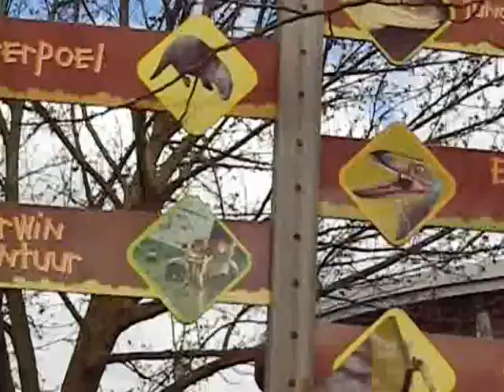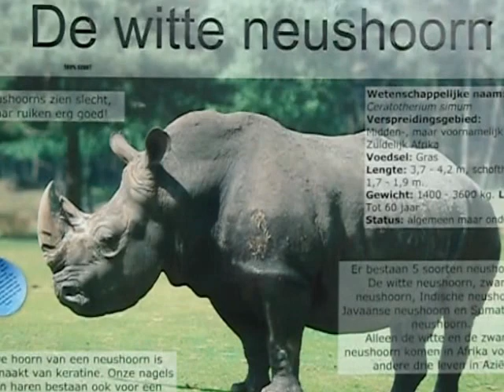Ecodrome Zwolle last day, Laatste dag ,2012,een treurig maar succesvol afscheid. 31-maart 2012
Het vml. zojuist gesloten Ecodrome Zwolle dat zich situeerd op de Willemsvaart vlak achter het station Zwolle, in de hoedanige sfeer kon het park door financiele onzekerheid en beleid niet open blijven, Het Eco-Superpark dat een zeer interessante en imdrukwekkende Zoologische Museum onderhield,vele ecologische aspecten onderwees en een grote Ecosofische Boodschap onderwees was een Unieke combinatie van educatie,vertier en degelijke ontspanning, Voor Jonge Jeugd tot tieners aan toe, zeer interessant en dynamisch, met wat touwbanen en Survival expedities wisten ze onder meer ook buiten het park interessante Kidsdagen te organiseren voor de zgn,Kids Expeditie club,waar ook mijn Dochter Zoe een aantal keer meedeed, Dit Museumpark met haar Unieke Karakter en de enige in zijn soort zou gewoon open moeten blijven alleen al voor het sterk educatieve karakter, over ,Biodiversiteit en Ecologisch besef . Daarnaast is het een Prima Leerdag voor honderden scholen uit het hele land, die zaken als actiedagen kunnen opzetten en een heel programma kunnen volgen . Ecodrome Zwolle was een uitstekend en haast perfecte combinatie van ontspannen tijdens een leerzaam dagje uit ,  Waar de kinderen steeds weer heen wilden, dat dit haar deuren moest sluiten is onbegrijpelijk, we hopen ook echt dat dit park snel weer open kan gaan, in de huidige opzet,aangevuld met nog meer dynamisch biologisch,wildlife en geologisch en Paleontologische artifacts zodat de kinderen en wijzelf ons weer verder kunnen blijven verbazen over het feit wat er kort geleden in het Pleistoceen en Mioceen allemaal leefde , Maar ook hoe wij met de natuur en onze Aardse bronnen dienen om te gaan .
Meer dan een derde van 's werelds Biodiversiteit is met uitsterven bedreigd, Uitermate belangrijke inbreng door de mens ,zoals wij Westerlingen die ook steeds op te grote voet zijn gaan leven,

 Veel Fauna zoals vlinders en bijen maar ook amfibieen en zoogdieren kunnen elkaar niet goed of  niet bereiken in West-Europa door grote hindernissen die zijn verrezen ,uit gebouwen,infrastructuur en  uitbreidende steden en industrieterreinen...We moeten weer terug naar een eenvoudigere  meer natuurlijke manier van leven, zonder Fossiele Brandstoffen, zonder goud,zilver,of coltan, zonder Bosdestructie en Ontwatering van gebieden en zeker zonder Stuwdammen en of Rivieromleggingen,
In China,Phillippijnen en de Amazone en Oost,Afrika worden zgn Indigenous trtibes oeroude stammen en hun complete cultuur bedreigd door het oprukken van de ''beschaving '' Welke beschaving, de enige die in onze ogen beschaafd zijn en leven zijn de inheemse stammen zoals de Koi-san,Dudu,de Mentawai,Papoea's en vele Amazone indianenstammen die nog echt puur van het woud en de wetlands leven, hun enorme terrein verliest beetje bij beetje meer,en het eens zo machtige Ecosysteem blijkt kwetsbaar voor versnippering en destructie.

De Aarde droogt uit, Europa droogt ,uit,amfibieen sterven uit, we moeten er nu ! iets aan doen... veranderingen aanbrengen en zuiniger,veel zuiniger aan doen, met de natuurhulpbronnen die we constant aanbreken ...

Hoeveel Slaven werken er voor JOu!? Doe deze tests en word jezelf bewust van je eigen Consumptie gedrag,

Weest bewust van je Omgeving

Marc Abuys

Ontbossing

Ontbossing vormt een bedreiging voor al die belangrijke functies van bos. Wereldwijd verdwijnen er 36 voetbalvelden bos per minuut. Dit heeft gevolgen voor mens en dier. Door ontbossing verdwijnt het leefgebied van veel bedreigde diersoorten. Als mensen bossen platbranden of aan boskap doen, komen bovendien grote hoeveelheden broeikasgassen in de lucht. Gekapte of verbrande bossen stoten 15% van de totale emissie van broeikasgassen uit en dragen zo bij aan klimaatverandering. Wat Doen we Hieraan !

Onze Rundvleesbehoefte momenteel zorgt voor maar liefst 51.000 km 2, ja 125 x Nederland aan Weide behoefte voor al het Rund dat in Argentinie graast op de Pampa,s voor meer dan dit oppervlakte dat nodig is worden nog constant regenwouden gekapt. dit is een tendens die gestopt Moet! en Kan worden .

Eet geen Burger King, BoyCot Mc DOnalds en KFC, onder meer, vergeet die Rommelvoedselproducenten, wat niet bepaald ecologisch verantwoord is maar de ondergang van ons en onze leefruimte... en dat van honderdduizenden soorten !!!